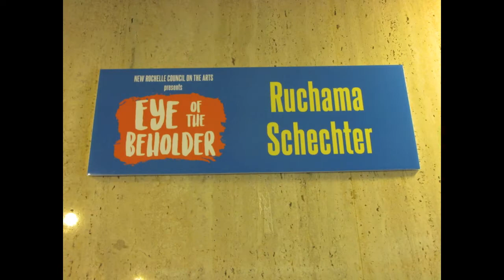EOTB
This was a collaborative show by artists Joel Trieger and Ruchama Schechter.

"Eye of the Beholder" theme;
Ruchama and Joel have lots of common ground in life and art.

Aesthetically, they share a love for lively color, images rich in suggestion, humor, playful expression, and the free reign of the imagination. There is a mutual admiration, but also an awareness that they each bring a singular flavor to the soup. Contrasting ideas impact each other and set in motion a conversation, a game  that takes shape in clay, or on paper.

This show features a rich array of mediums; drawings, printmaking, painting, collage, ceramics, sculpture, and poetry.

This exhibition assembles 48 pieces (all made after 2016 and never shown at NRCA) that best show the impact we have on each other's solo-approach, as well as several works we made together (4 collages, 5 teapots, a sculpture).
Each piece is accompanied by a textual description, or sometimes a poem.
Extensive notes and text on each piece is available on request.

The score is a brand-new ‘collaboration’ between Joel and J.S.Bach.

Apologies for the few fuzzy photos, and the pesky glare.

for another view of this same material, and a new score, see;